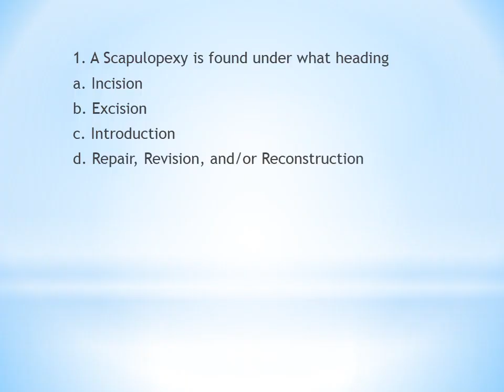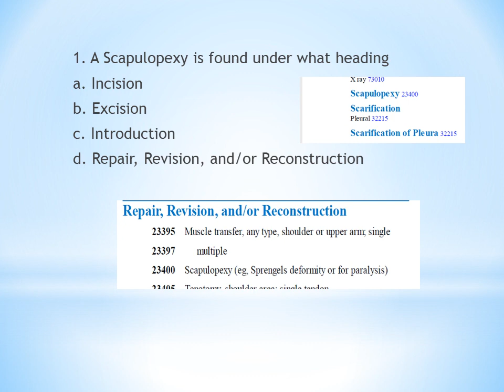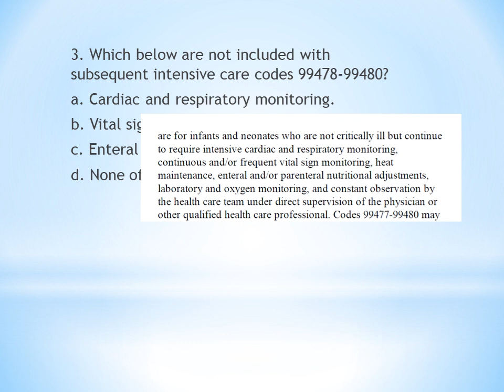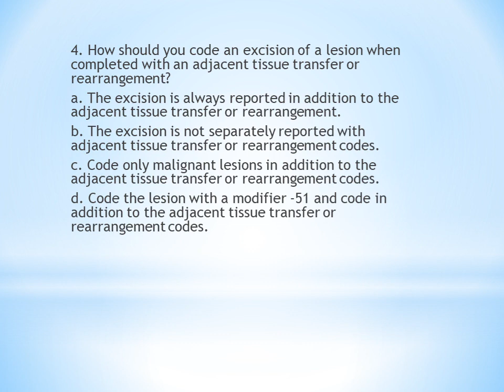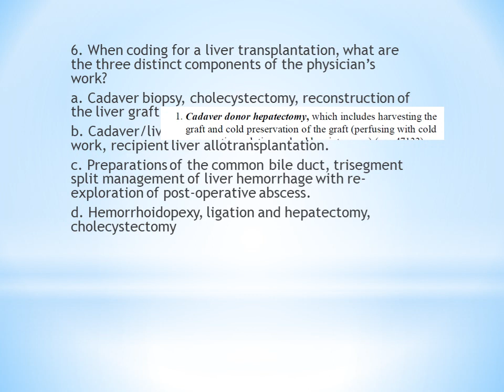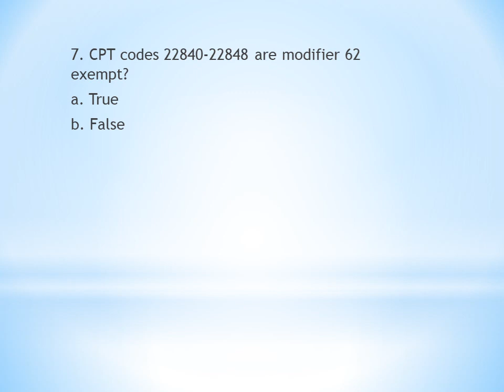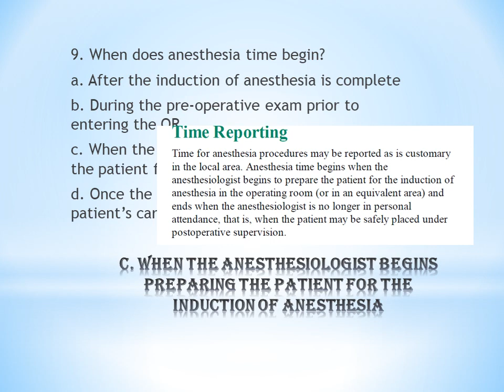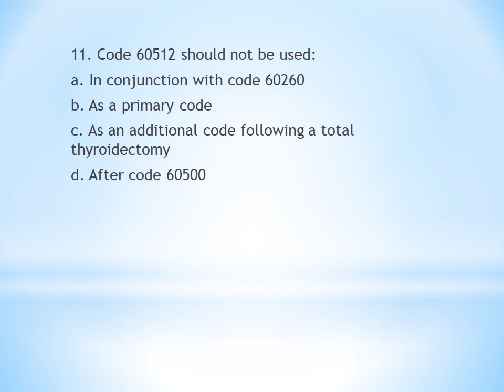QUESTIONS ON CODING GUIDELINES FOR CPC EXAM PART 2 || MEDICAL CODING || MALAYLAM